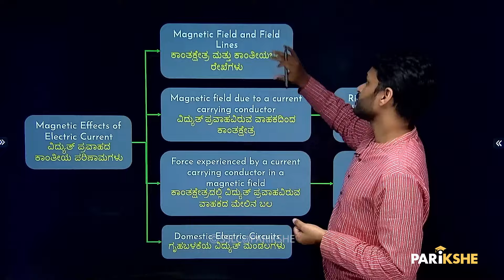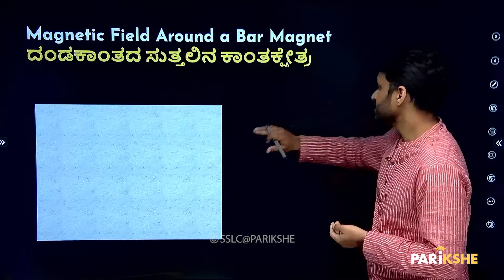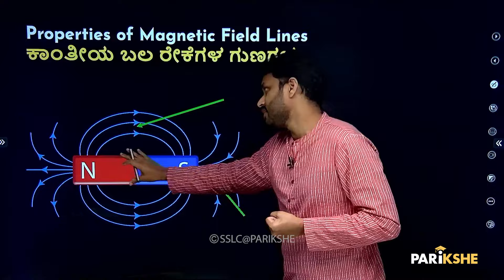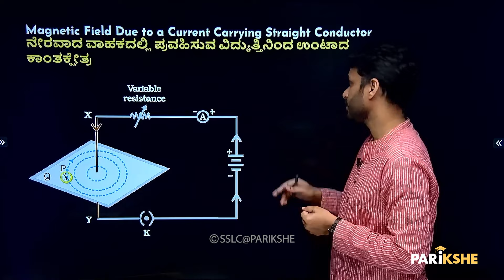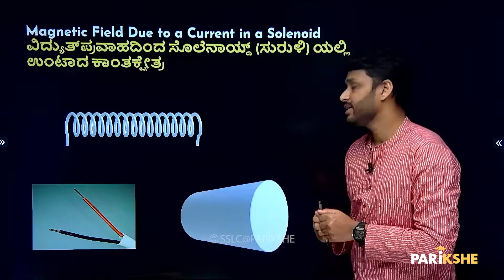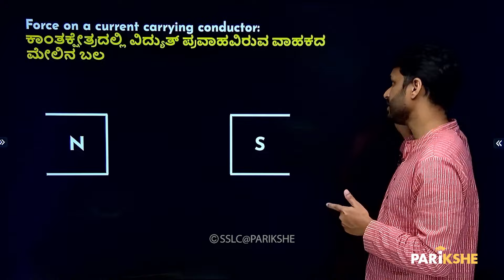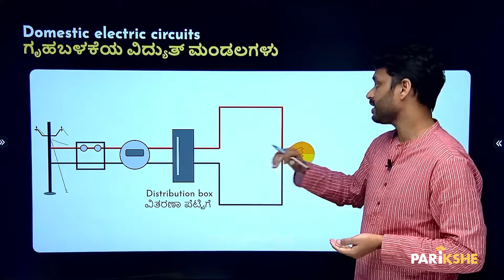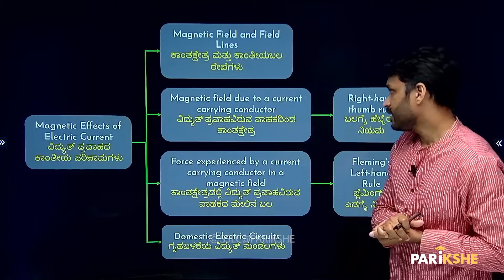Magnetic Effects of Electric Current | ವಿದ್ಯುತ್ ‌ಪ್ರವಾಹದ ಕಾಂತೀಯ ಪರಿಣಾಮಗಳು |SSLC Karnataka | Parikshe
In this video Avinash sir will explain Magnetic Effects of Electric Current (ವಿದ್ಯುತ್ ಪ್ರವಾಹದ ಕಾಂತೀಯ ) in ONE SHOT , sir holds a B.Tech in Electronics and Communications and an M.A. in English. A Teach For India alumnus with over 7 years of teaching experience, he has consistently guided his students to excel.

🚨 About SSLC@Parikshe:
PARIKSHE is a one-stop solution for any student preparing for the Karnataka State Board SSLC Exam (KSEEB/KSEAB).
At PARIKSHE, you will find:
✅ Comprehensive Topic-Wise Video Lectures
✅ Easy to Study Notes
✅ Complete PYQ Coverage
✅ All Explanations in ಕನ್ನಡ
✅ Live Revision Classes before Exams
✅ Doubt Solving over WhatsApp and Telegram

And all this is ABSOLUTELY FREE!

For doubt clarifications and personalized help, join our Telegram group

At PARIKSHE, we aspire to make your SSLC journey easy, rewarding, and successful.
ನಿಮ್ಮ ಸಾಧನೆ, ನಮ್ಮ ಗೆಲುವು!